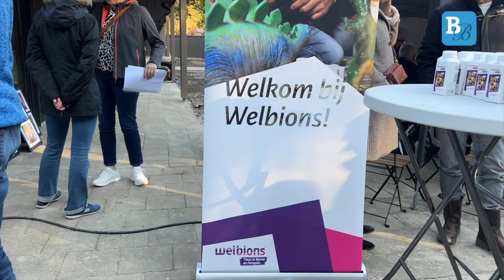Flexwoningen Tichelkampweg Borne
Een eerste kennismaking met de bewoners van de nieuwe flexwoningen aan de Tichelkampweg in Borne.